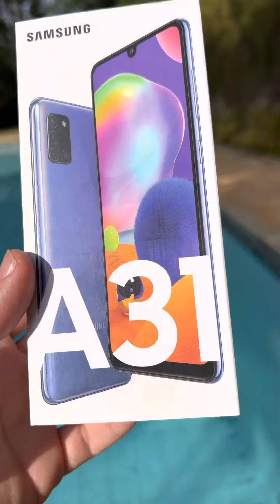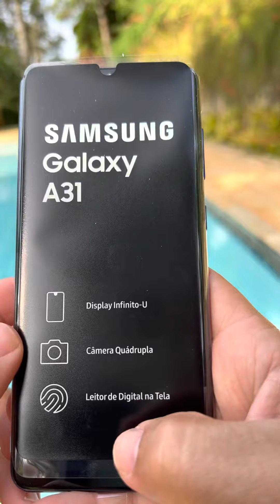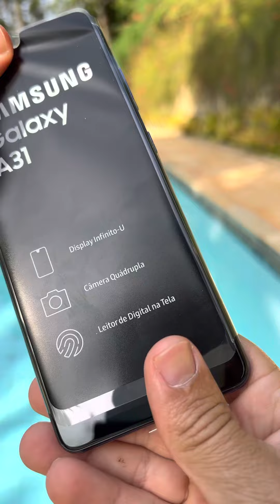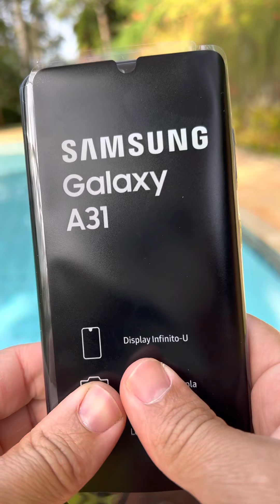Samsung A31 128 gigas